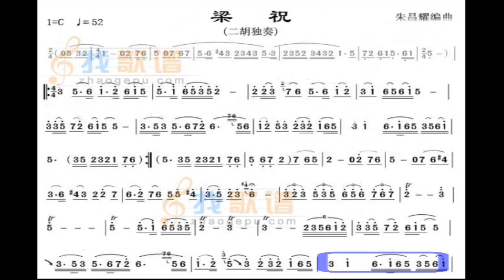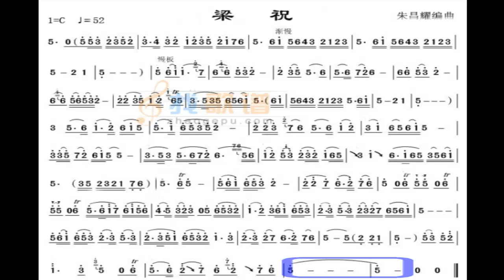梁祝 C调伴奏 (加小节指示，供参考）- instrumental in C with measure marks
谢谢光临！